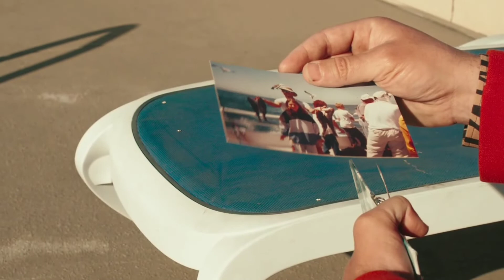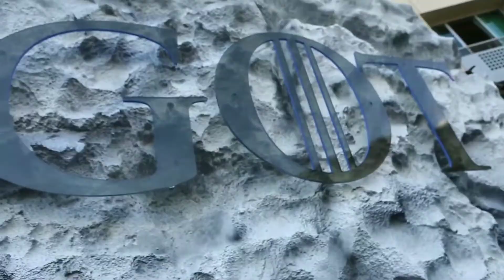Pedro Pascal clips that u can use for editing ✨ (Pt-9)